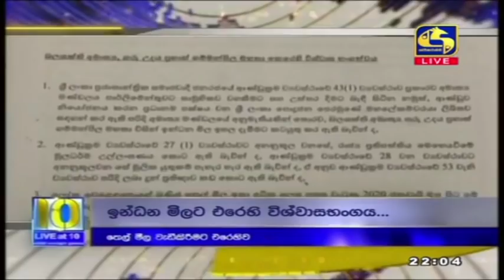Live at 10 ප්‍රවෘත්ති විකාශය - 2021-06-22